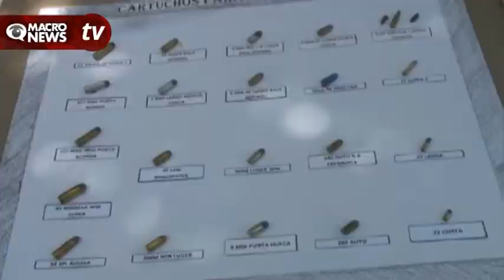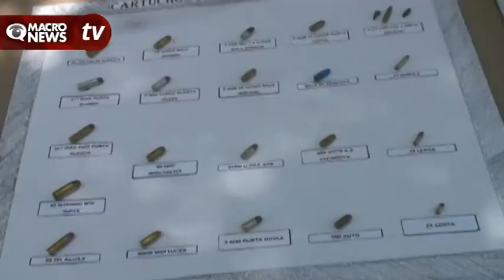HABRÁ 60 MILLONES DE PESOS PARA EQUIPAR POLICÍAS PARA LOS MUNICIPIOS DE QROO